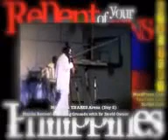"STUN WARNING DON T ABUSE THE GRACE OF GOD!!! PROPHET DR OWUOR"